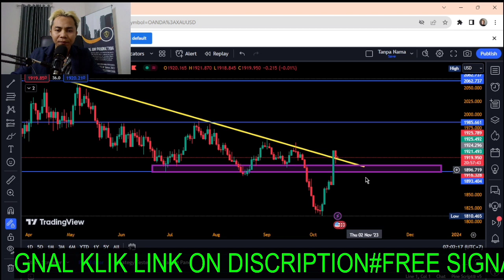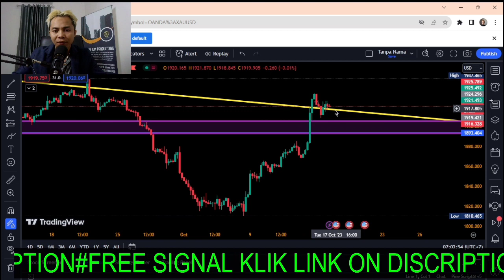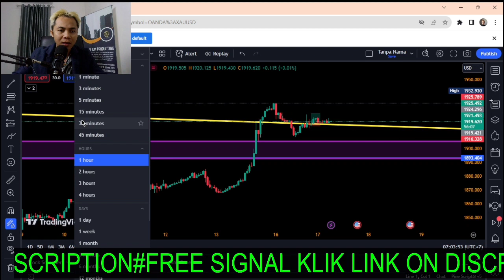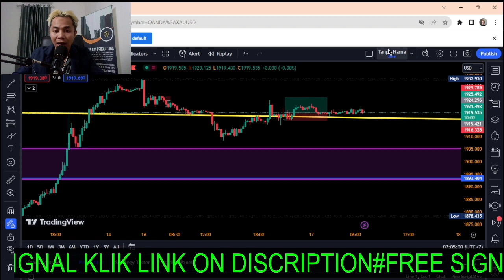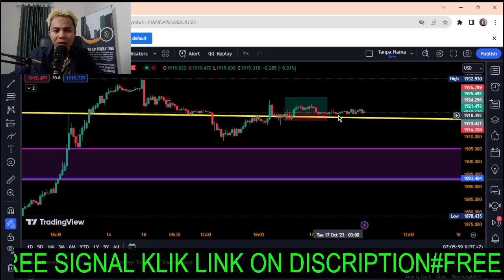XAUUSD ANALYSIS OCTOBER 17, 2023 - KING JUM SCALPER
SIGNAL TRADING ‼️

BERPIKIR DAN PERTIMBANGKAN DAHULU SEBELUM MEMULAINYA.
SIGNAL DAN EDUKASI DISINI TIDAK MEMASTIKAN KEMENANGAN MUTLAK.
LEBIH BIJAK DALAM MENGELOLA KEUANGAN ANDA.